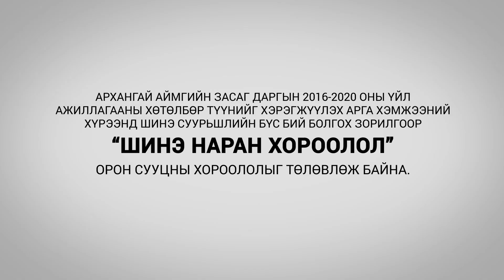Naran horoolol Animation FINAL